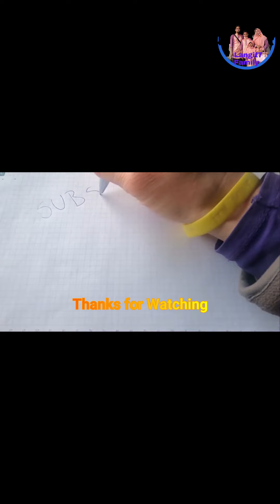MAIN PROSOTAN | MAIN AYUNAN | SD ? Atau TK ?| Family Time | Adik Vs Kakak | #16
Yuukkk sekolah.
Biarkan anak-anak dengan dunianya.
Berkembang secara alami...

Editor : Wifan Architerian Aliyaafi